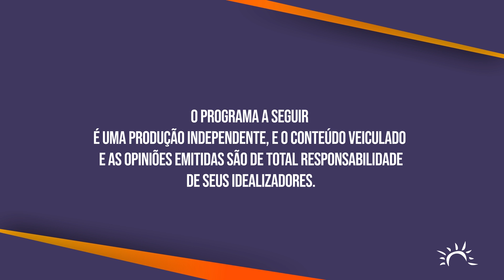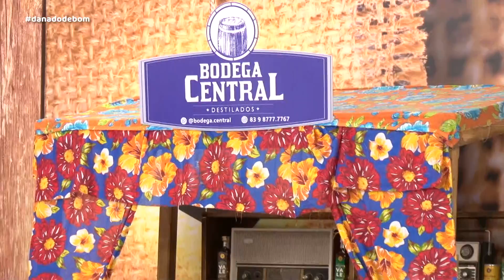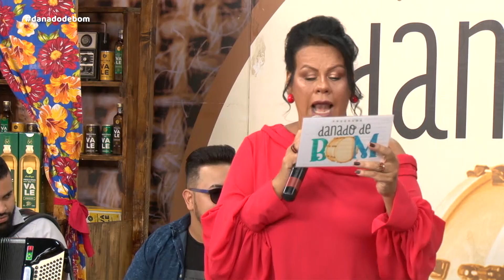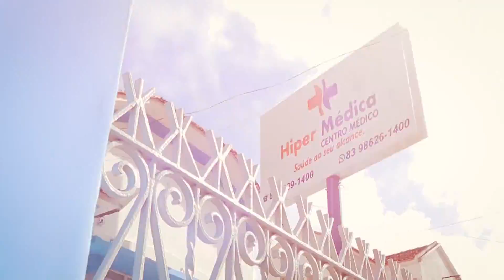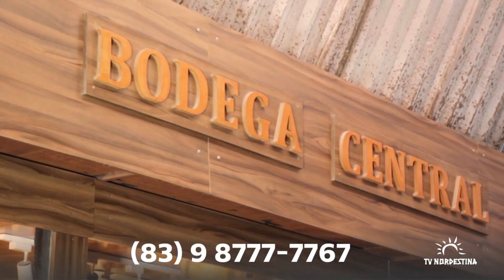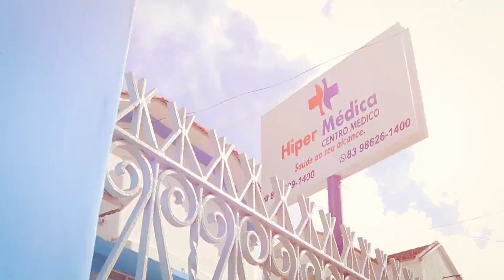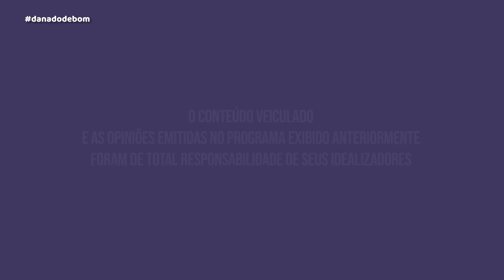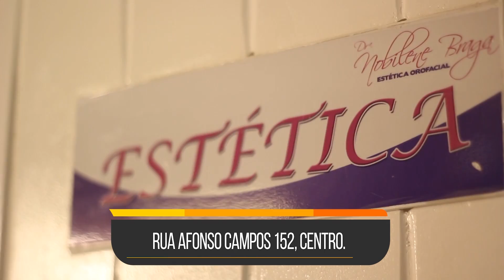Programa Danado de Bom - 17/07/2021 - TV Nordestina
Apresentação: Ilma Rodrigues
Ouça pela Panorâmica FM 97.3